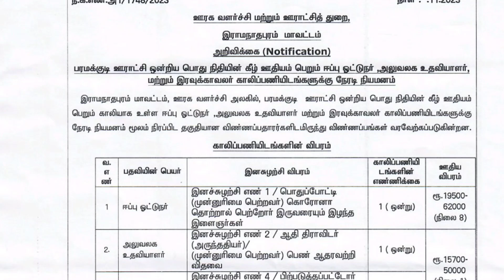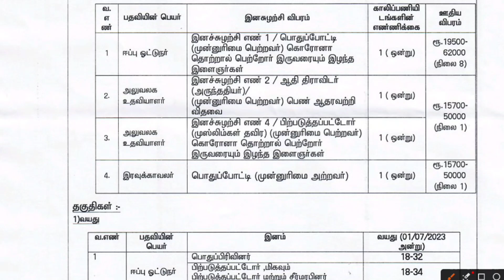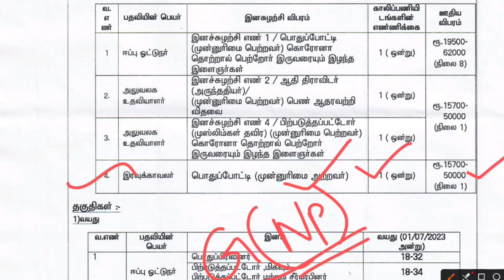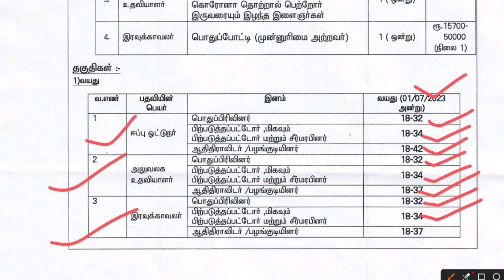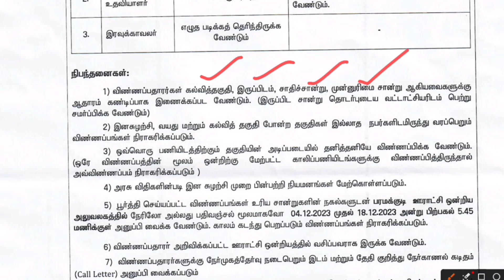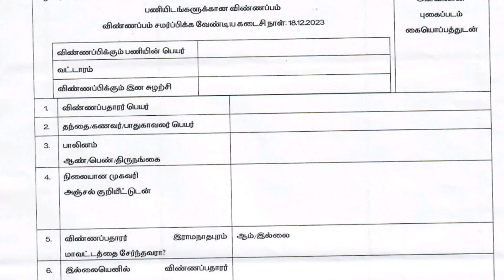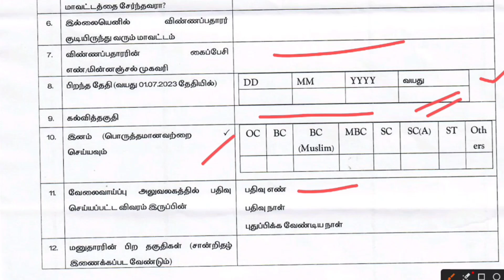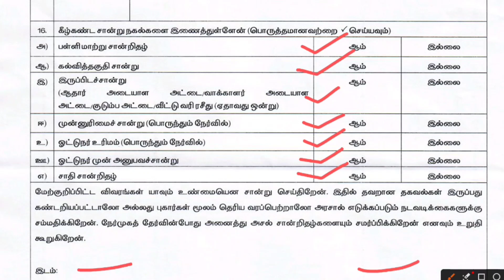TNRD Ramanathapuram Recruitment 2023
TNRD Ramanathapuram invites applications for recruitment of 04 Office Assistant, Jeep Driver and Night Watchman Posts. The applicants are requested to Download Application Form through Official The last date for the receipt of application along with enclosures is 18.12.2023.

Organization Name: Rural Development and Panchayat Raj Department- Ramanathapuram District
Job Category: Tamilnadu Govt Jobs
Employment Type: Regular Basis
Total No of Vacancies:  04 Office Assistant, Jeep Driver and Night Watchman Posts
Place of Posting:  Ramanathapuram
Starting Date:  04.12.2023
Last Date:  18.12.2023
Apply Mode: Offline
TNRD Ramanathapuram Vacancy Details:

TNRD Ramanathapuram Invites Applications for the Following Posts

SI No Name of Posts No. of Posts
Paramakudi Block Panchayat
1. Jeep Driver 01
2. Office Assistant 02
3. Night Watchman 01
Total 04
Eligibility Criteria:

Education Qualification:

1. Jeep Driver – 8th + Valid Driving License with 5 Years Experience
2. Office Assistant – 8th Std Pass
3. Night Watchman – Candidate Able to Reade and Write in Tamil

For BC, MBC – PWD Categories 18 to 44 Years
For SC/ST – PWD Categories 18 to 47 Years
For GT – Ex-Serviceman Categories 18 to 48 Years
For BC/MBC/SC/ST – Ex-Serviceman Categories 18 to 53 Years
Candidates Relaxation in Upper Age limit will be provided as per Govt. Rules. Go through TNRD Ramanathapuram official Notification 2023 for more reference

Salary:

1. Jeep Driver – Rs.19500-62000/-
2. Office Assistant – Rs.15700-50000/-
3. Night Watchman – Rs.15700-50000/-
Selection Process:

TNRD Ramanathapuram may follow the following process to select the candidates.

1. Short Listing
2. Interview
How to apply: